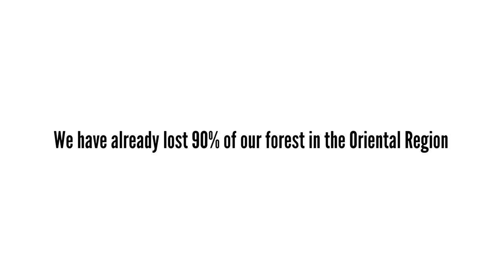A country after the rain - Forest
Augusto Roa Bastos said "I am against this as a human being"
We have reached the limit, we must turn back.